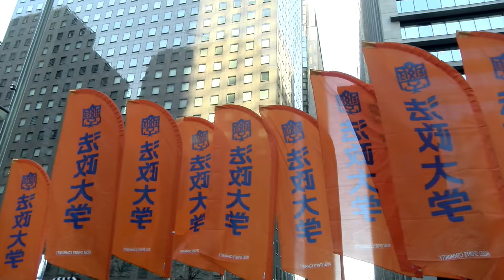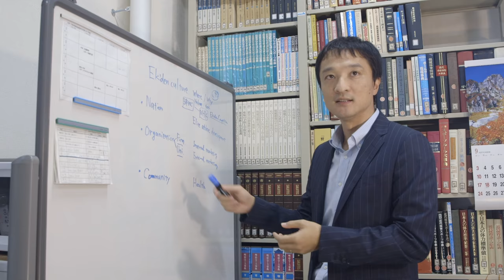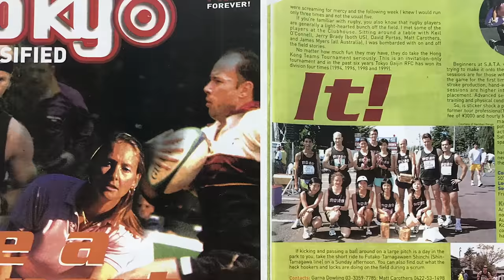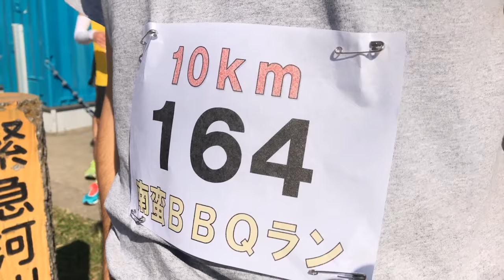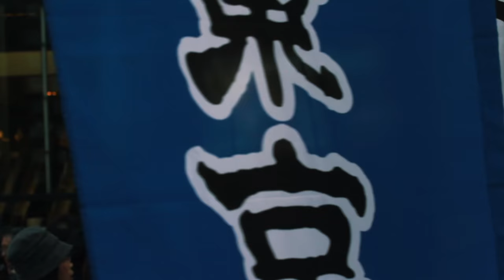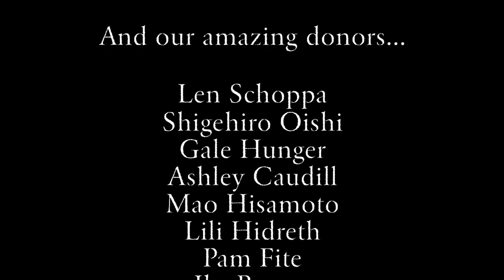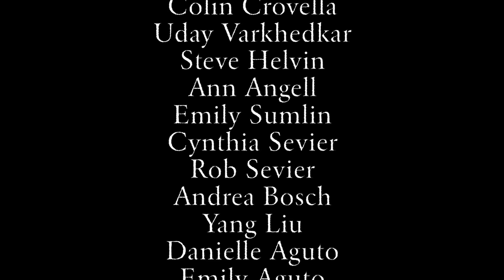"Running Japan" | Long-Distance Running & Community in Japan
Ekiden, a form of Japanese long-distance relay running, draws millions of views yearly, hundreds of thousands of screaming fans, and captures the zeitgeist of a nation in flux.

"What is Ekiden? Where did it come from in the first place? How does it bring so many people together?" In Running Japan, we dive into the wonderful world of Japanese long-distance running and the unique communities formed around it.

This film was part of a capstone project for UVA's Mobility and Community Forum by four students - Gabriel Aguto, Chandler Collins, Keelyn McCabe, and Blaise Sevier. Learn more about the team, the process, and the film